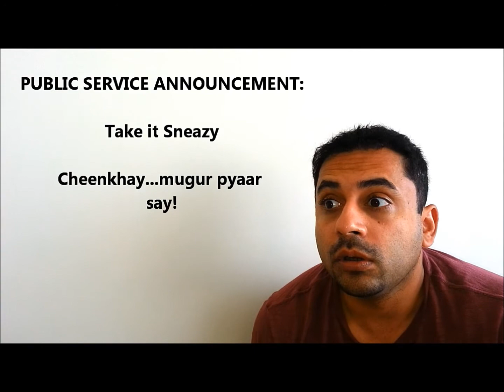The Sneezing - Salman Qureshi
Instagram video of SalmanZQ delivering a message for public safety with regards to sneezing. Hilarious 15 seconds sketch with special effects. Salman Qureshi comedy videos.